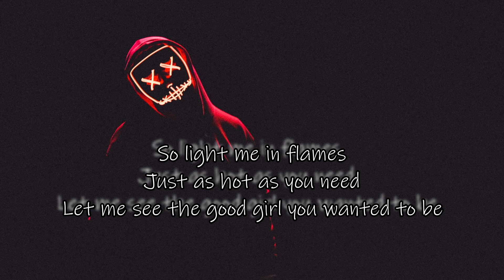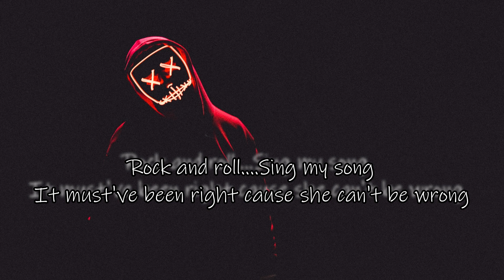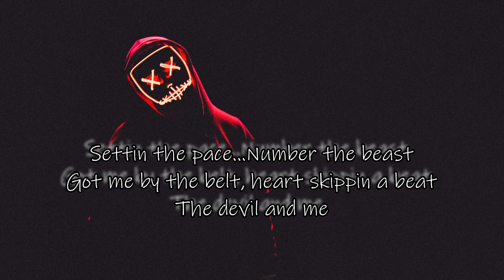Steven Rodriguez - The Devil Wears Lace | The Devil Wears Lace (Lyrics)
Lirik The Devil Wears Lace
Heaven help me
The devil wears lace and she can't be tamed
If I were wealthy, spend every last dime
Just to hear her say my name
I get my fix
When she gets home
Now honey I've been thinkin bout this
All day long
The devil tricks
She sent her spawn
To drag me to the depths where
I belong
So light me in flames
Just as hot as you need
Let me see the good girl you wanted to be
All of my praise
Only from me
I can be the one who could set you free
Fall from your grace
Turn up the heat
I feel I'm going down hands gripping the sheets
Settin the pace
Number the beast
Got me by the belt, heart skippin a beat
The devil and me
I'm feelin lucky
I gambled on red and the price was paid
Took something from me
But gave it all back
It was one in the same
Shred my soul
Turn me on
Have pride in my will
But the devils strong
Rock and roll
Sing my song
It must've been right cause she can't be wrong
Only from me
Settin the pace
Number the beast
They're closin up
Heavens gates
I ain't feelin sorry
Was close enough
Guess I'll wait
I'll wait
I'll wait
Only from me
Settin the pace
Number the beast

• I do not intend to infringe on the copyrights of any artist or label.